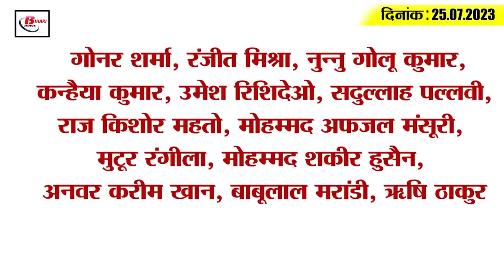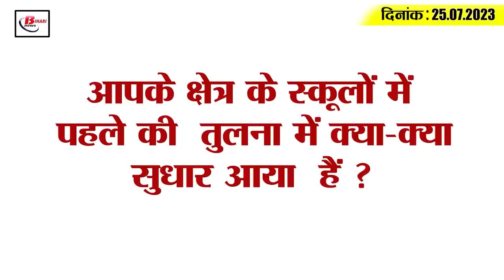Today Bihar Evening breaking news of 25th july 2023 on KK pathak, Nitish canbinet, Brahmakund, WTC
1. Computer class will start soon in 37000 schools of Bihar

2. Leave of policemen canceled for so many days due to Muharram

3. Nitish cabinet meeting will be held today

4. Rail accident like Odisha averted in Bihar

5. KK Pathak wrote a letter to DM

6. Fierce competition between class 1-5 candidates in teacher recruitment process

7. Buxar police seized 277 liters of liquor

8. So far 41 foreign nationals from 12 countries have been arrested

9. KK Pathak reversed the order of Education Minister

10. Now Brahmakund will be open for 22 hours, decision taken keeping in view the crowd

11. 30 to 40 percent patients of seasonal diseases increased

12. Hearing on job in exchange for land adjourned

13. Leader of Opposition targeted Bihar government

14. Tej Pratap seen performing aarti of Lord Shiva

15. India lost the drawn test against West Indies in WTC points table